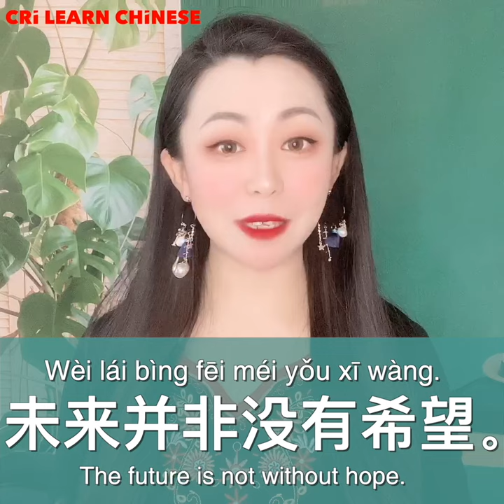Learn Chinese in 1 min: How to say "future" in Chinese?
future: 未来